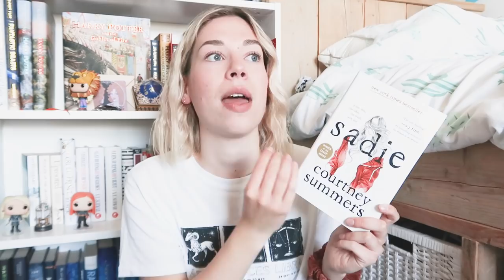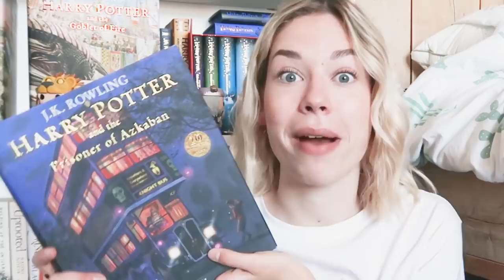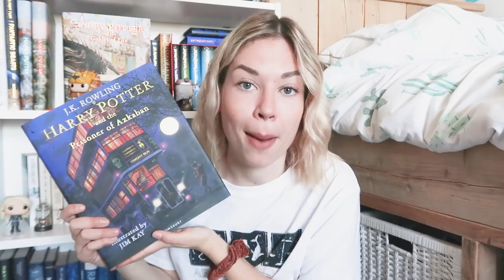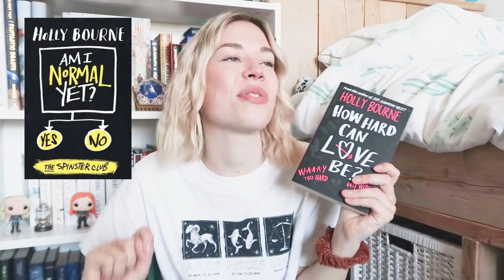APRIL WRAP-UP 📚 amazing books & did I finish my OWLs?? 🦉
The first half of May is almost over, but in my opinion it's never too late for a wrap-up! These are the 7 books that I read during the month of April. Hope you enjoyed the video!

E T S Y S H O P